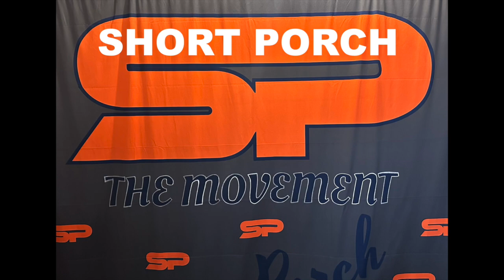Short Porch Richard Clem Swinging the Bluegrass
Game 3

Dave is entering his 15th season of senior softball and 43rd season of slow-pitch softball overall — with Dave’s experience competing and winning with national championship teams at the highest level and involvement with research and development of bats since the 1980’s, he will be doing XYZ as Short Porch’s new National Softball Director.
Prior to joining Short Porch, Dave built his SeniorSoftballBatReview-YouTube channel, a 15-year role, dedicated to sharing that experience, through honesty and integrity with a focus on bat reviews, weight training, hitting tips and nutrition.
Dave has been recognized throughout his career for his on-the-field achievements with 18 MVPs, 25 All-Tournament selections, and 2 Golden Gloves.
Dave is an active community member and has participated with the San Antonio Senior Softball League, Autism Awareness and Wounded Warrior Fundraiser programs.
A native of San Antonio, Texas, Dave graduated from Highlands High School. He and his wife, Tammy, have five children, Kyle, Kody, Talbert, Jan-Tanah and Jett.

HEALTH AND NUTRITION FOR SENIORS
LIVE FACEBOOK TALK
LIVE YOUTUBE/FACEBOOK
HORMONE REPLACEMENT THERAPY
WEIGHT TRAINING: For Softball and Health
Weight training plays a significant role in explosive, power hitting.  I have developed a training program specifically designed for hitting with power and distance, focused on speed and form.
PODCAST: I wanted to talk about a lot of topics that has to do with softball, Weights and Nutrition that I have experienced in the last 44+ years
LIVE PODCAST